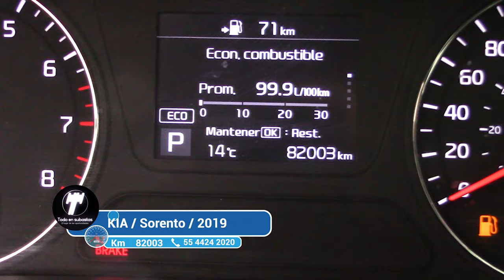Kia / Sorento / 2019 - 4279